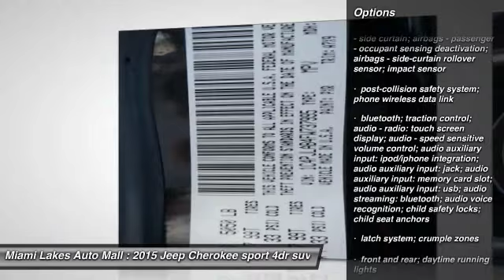2015 Jeep Cherokee Miami Lakes FL J5L37995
2015 Jeep Cherokee Sport

16600 NW 57th Ave.